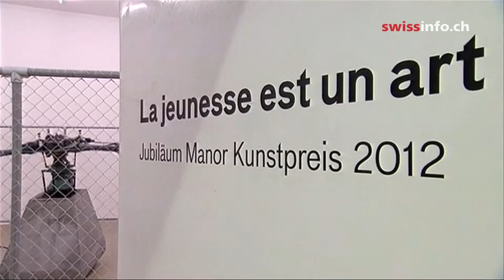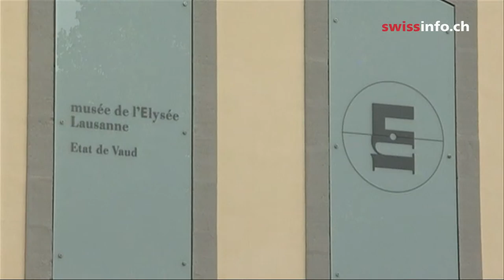Patronage: the art of giving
More and more companies are engaging in cultural patronage. Arts sponsoring has always existed, but companies are more open about why they're doing it. For many brands it is very good PR. However, associating your image with modern art is not always risk-free. (RSR-swissinfo.ch)